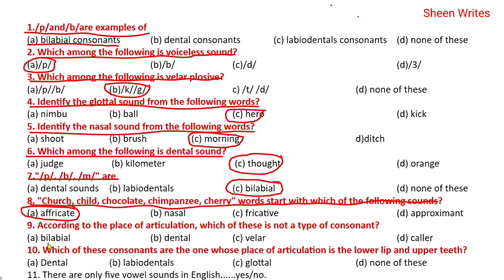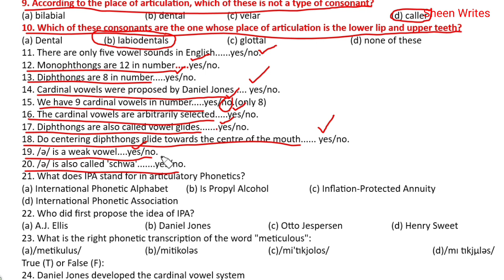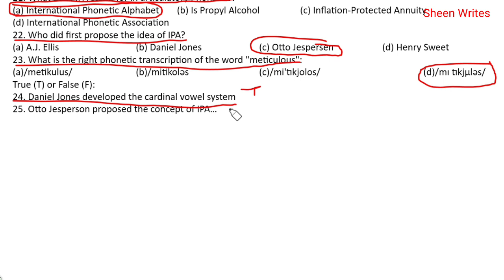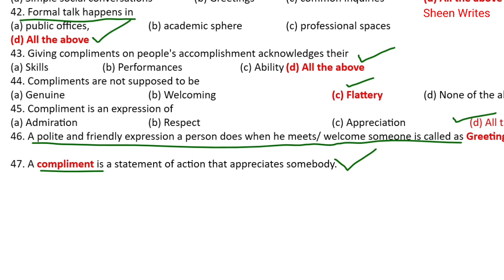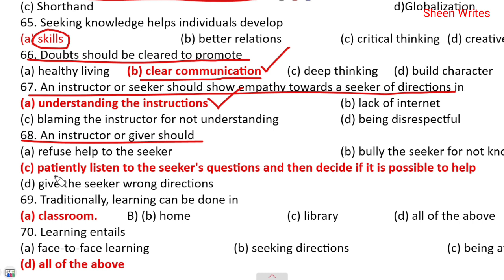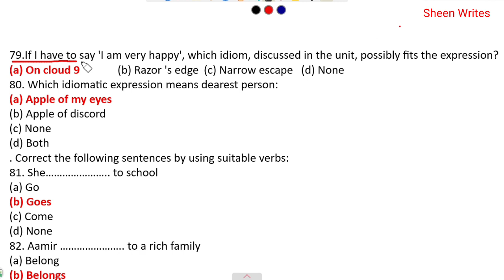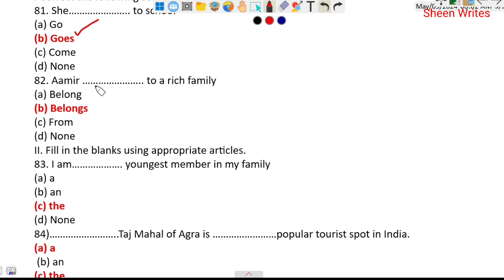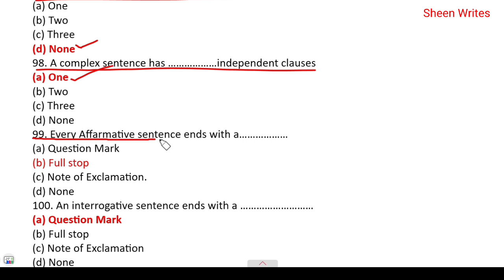100 Questions|English Communication Skills|BA,BSC,BCOM|1ST SEMESTER|MANUU|IGNOU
100 Questions|English Communication Skills|BA,BSC,BCOM|1ST SEMESTER|MANUU|IGNOU manuu solved ba ma batch english commuunicationskills